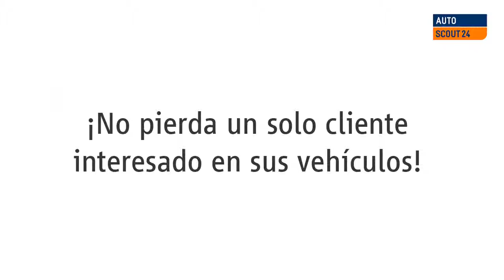Calltracking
El servicio de Calltracking te permitirá tener un control total sobre las llamadas de los potenciales clientes (tanto las perdidas como las respondidas) para agilizar y facilitar su gestión.